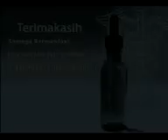Tips-tips Kesehatan Kulit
Kulit yang sehat akan membuat membuat orang terlihat lebih segar dan muda. Terutama bagi kaum perempuan yang ingin terlihat cantik dan awet muda, maka kesehatan kulit salah satu hal terpenting yang harus diperhatikan.